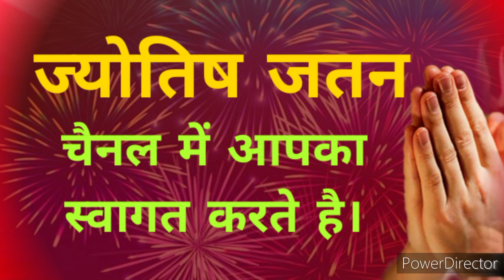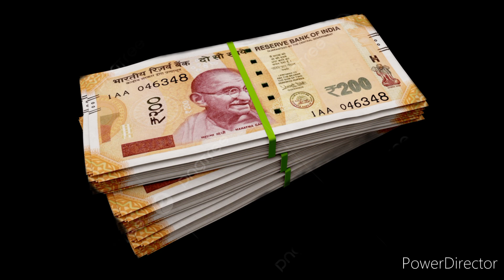कर्ज मे डूबे रहने वालो गुरुवार को ये अवश्य करे 10-12 लाख का कर्ज तो 7 दिन मे उतर जायेगा । धन योग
karj mukti,
krj se mukti ke upay,
karj mukti k upay
make money
jyotish jatan
कुम्भ राशि मीन राशि मेष राशि वृषभ राशि
मिथुन राशि कर्क राशि सिंह राशि कन्या राशि
तुला राशि वृश्चिक राशि धनु राशि
बरगद वृक्ष के टोटके
पीपल वृक्ष के टोटके
गंगाजल के उपाय
 शिव शाबरमन्त्र
शिव चालीसा
बुधवार के उपाय। गुरुवार के उपाय
चमत्कारी टोटके,मंत्र
Sunday ke upay
Saturday ke totke
shop me bikri badhane ke tarike
dukan me bikri badhane ke upay
vastu tips.
loan mukti ke upay
jyotish shastra
shabar mantra
lakshmi mantra
hanuman mantra
ganesh mantra.